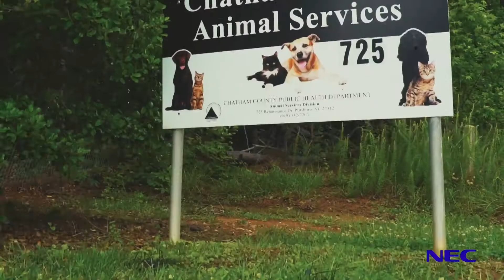Chatham County deploys Univerge 3c Communications Platform